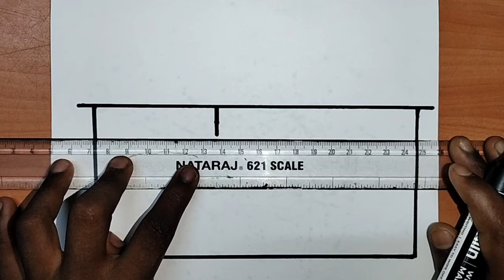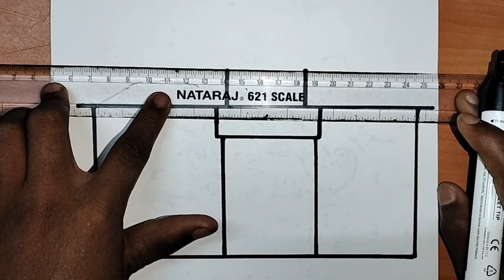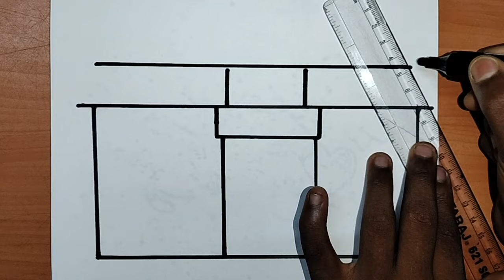school draw how to draw a school 🏫🎒 🏫 🎒 🏫 🎒 easy school drawing for kids beautiful school drawin 🏫🎒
how to drawing a school
easy drawing a school
step by step beautiful school drawing easy